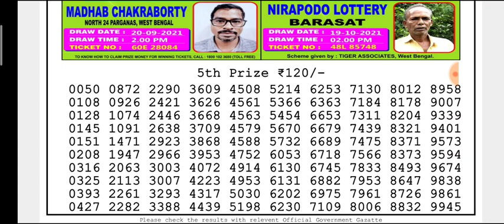🔴LIVE Parrot Evening 8 p.m. Dear Nagaland State lottery 19.10.2021 Result Today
(Special Tips)